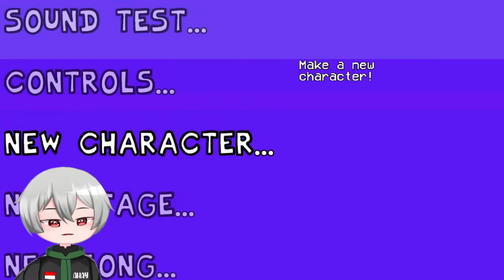Tidaakkk keyboard baruku -Friday night funkin Ron Onlaught V2 -Friday night funkin indonesia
Halo semua perkenalkan saya virtual youtuber indie yang mempunyai konsep unik yaitu seorang ojol ojek online disini saya akan menghibur kalian dengan permainan game game yang seru
saya harap temen temen tetap berkomentar dengan baik jangan menyinggung orang lain
jangan lupa jangan toxid ya